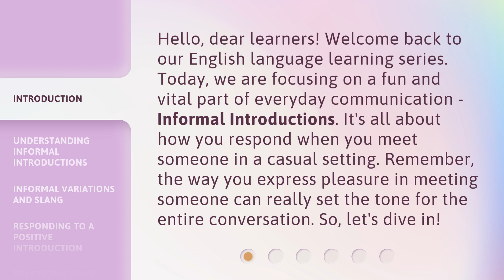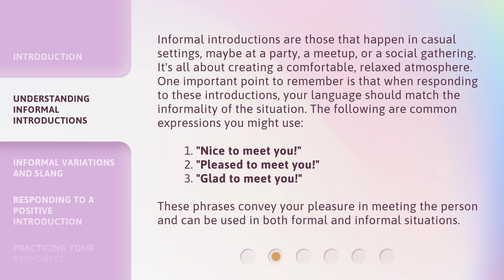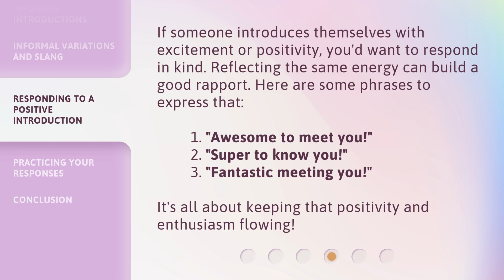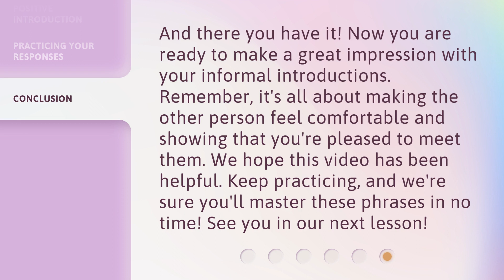Mastering Informal Introductions in English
Mastering Informal Introductions in English • Learn the art of casual communication with our fun and informative English language learning series. In this episode, we'll show you how to master informal introductions and respond with ease in everyday situations. From common expressions to casual slang, we've got you covered!

00:00 • Introduction - Mastering Informal Introductions in English
00:36 • Understanding Informal Introductions
01:18 • Informal Variations and Slang
01:52 • Responding to a Positive Introduction
02:21 • Practicing Your Responses